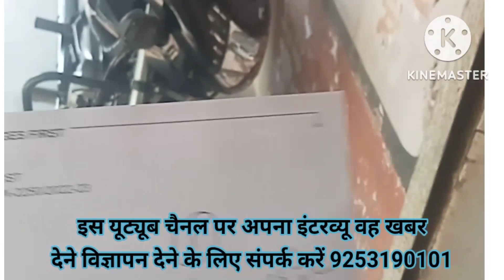पंचायती चुनाव के बीच अमेरिका से सदलपुर पहुंचा यूट्यूब लेटर#haryana